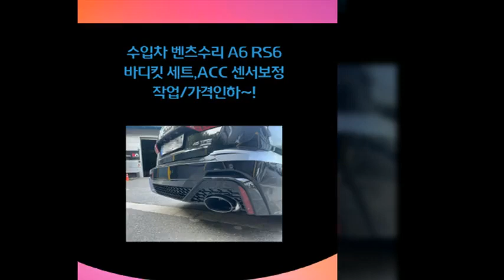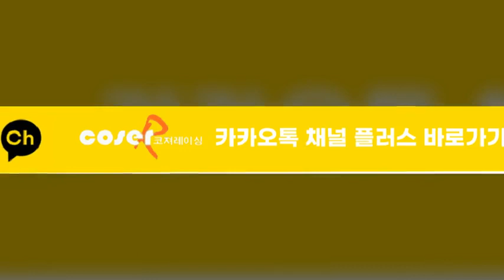수입차 벤츠수리 A6 RS6 바디킷 세트,ACC 센서보정 작업/가격인하~!